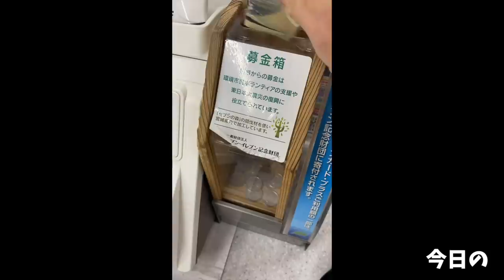【大食い】カレーとチーズが乗ったG系なんて旨くないわけない【大胃王】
先日チャレンジお世話になったどんぶら来さんで、絶対旨いであろう限定メニュー…
行くしかないでしょ！！ってことで食べに行ってきました(//´﹃｀//)
そりゃもちろん…